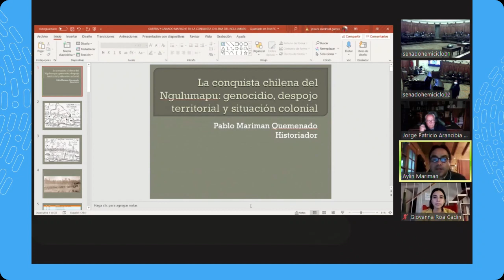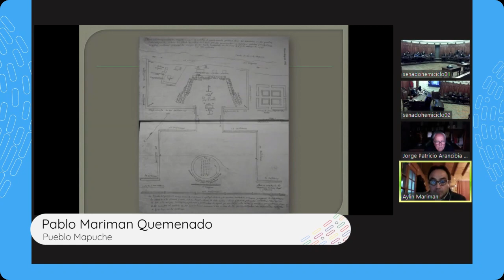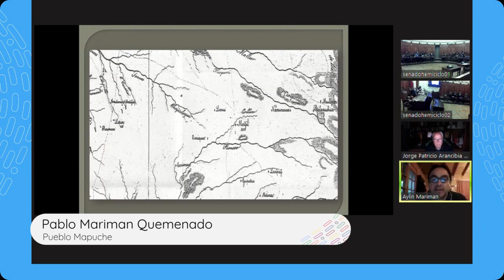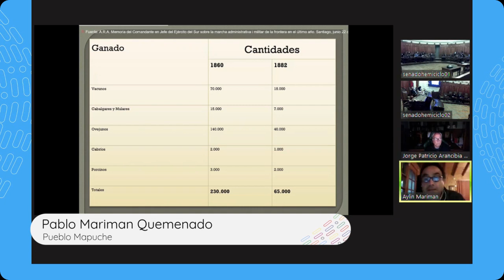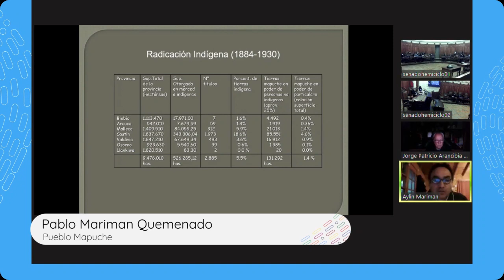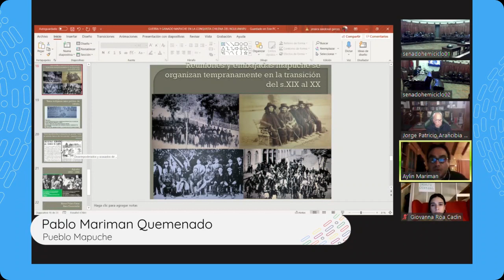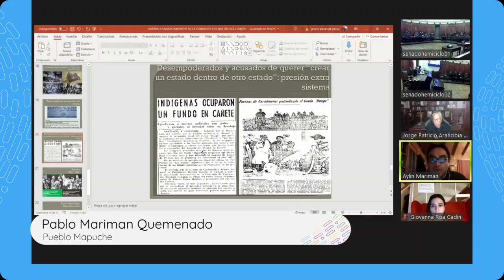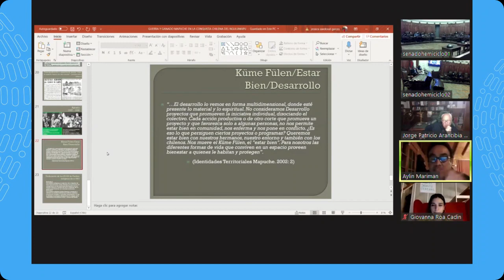Exposición en la Comisión de DDHH - PP.OO MAPUCHE - Pablo Mariman #4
Exposiciones de historiadores y académicos sobre el Pueblo Mapuche en la Comisión de Derechos Humanos, Verdad Histórica, Justicia, Reparación y Garantías de no repetición.